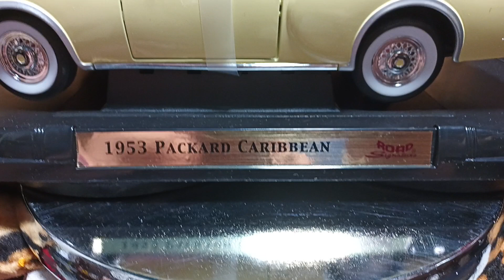Packard Caribbean 1953 , 1:18 , diecast , колекционерски модел